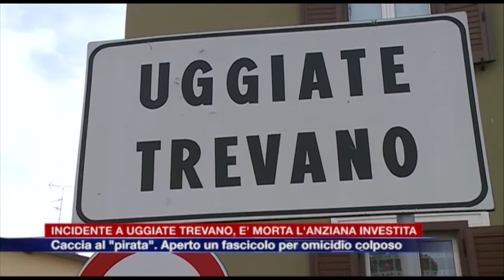Etg - Uggiate Trevano: morta l'anziana investita, caccia al pirata